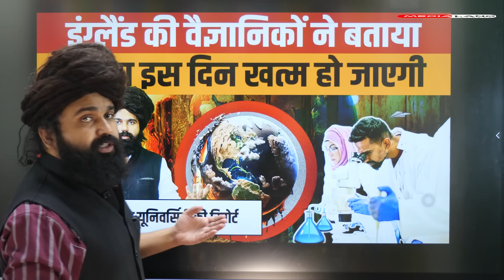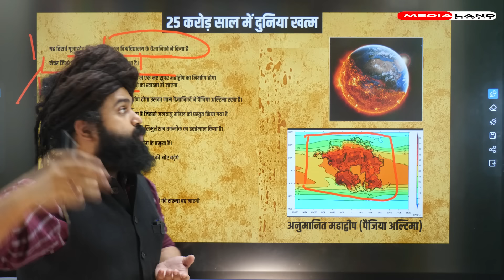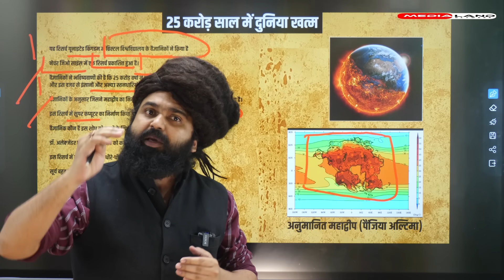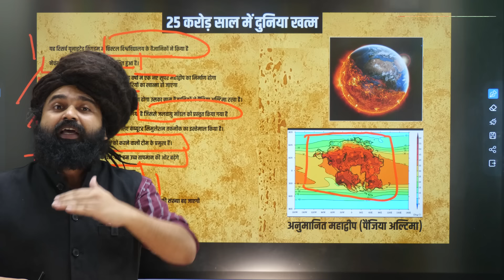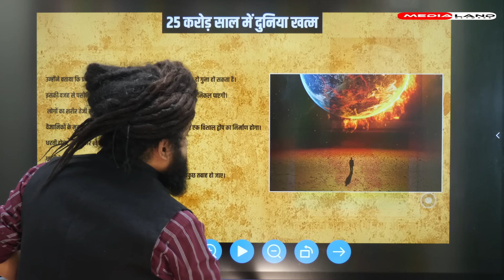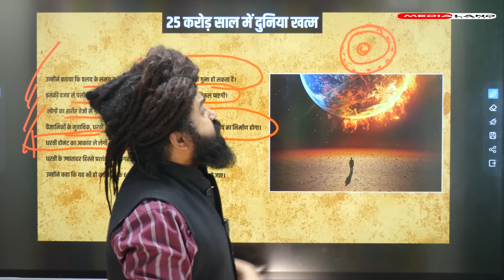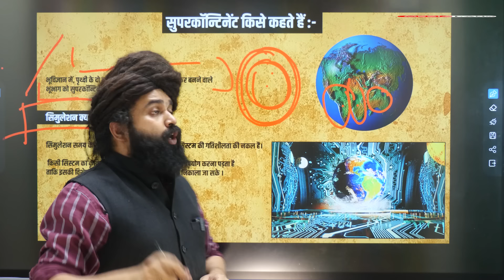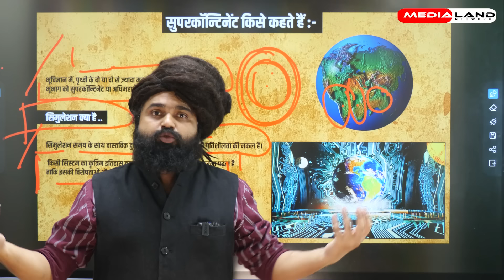Doomsday | London Bristol University वैज्ञानिकों ने बताया कि दुनिया इस दिन खत्म हो जाएगी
About Video:- In this video, the research of scientists of London Bristol University is told in which it is said that the world will end in 250 million years. This university of London has used a supercomputer for research and with the help of simulation, it has been concluded that when will the world end. In this research, there is also a mention of supercontinent.